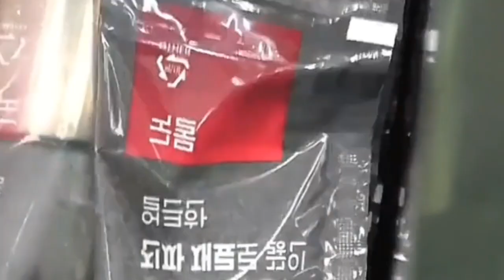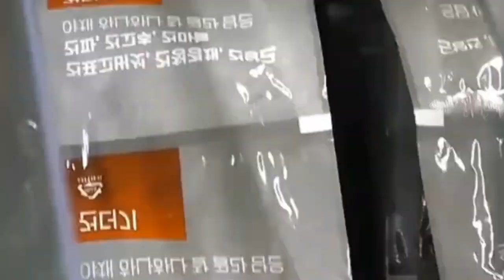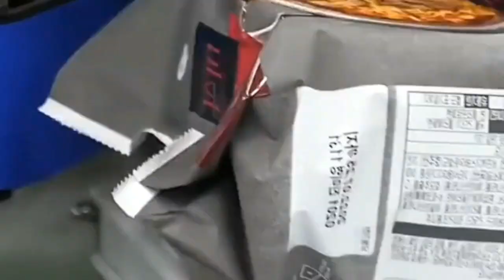processvideo How Instant Noodle Are Made